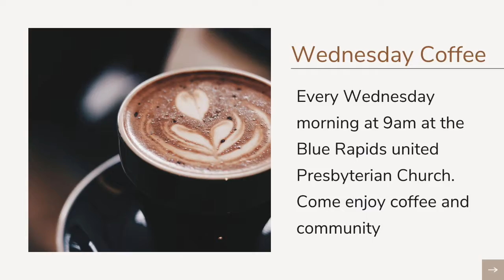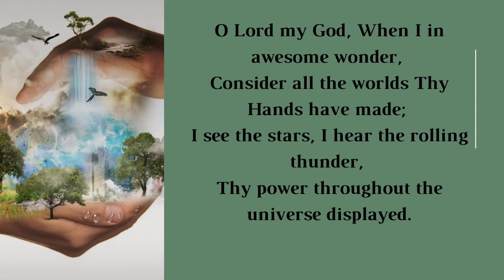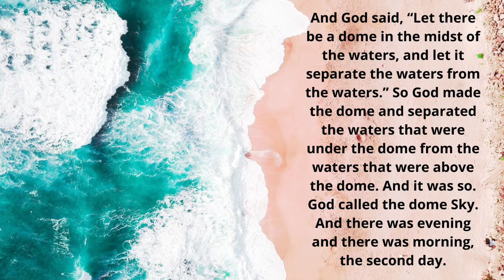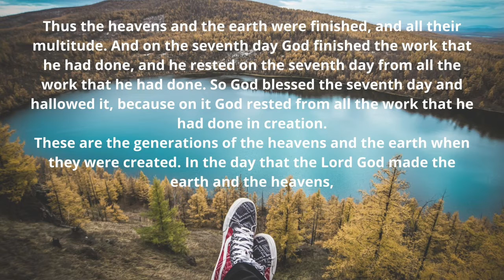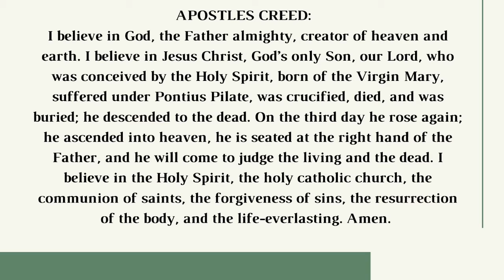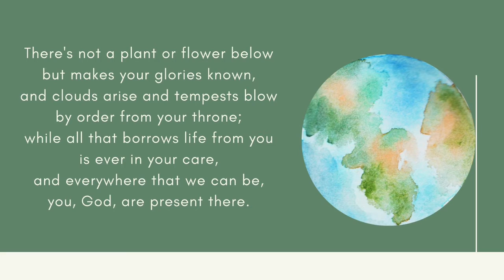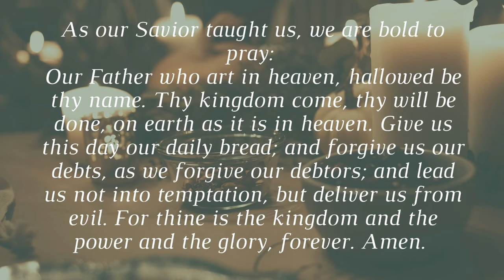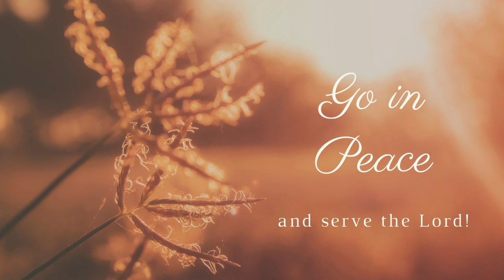September 12, 2021 OTPM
create Genesis 1:1-2:4